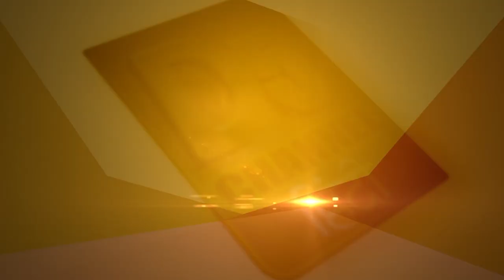इस मंदिर में भगवान को लगाया जाता है ‘चाकलेट का भोग’